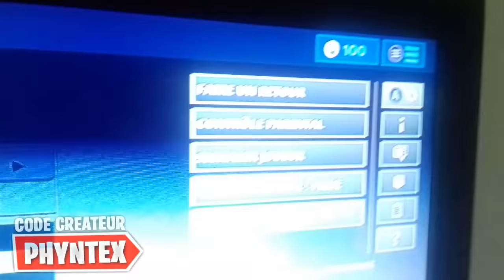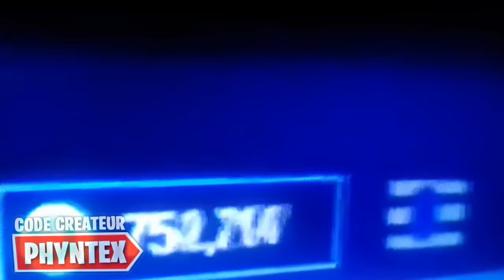GRÂCE A CETTE ASTUCE sur FORTNITE ON PEUT OBTENIR DES V-BUCKS EN ILLIMITÉ !?